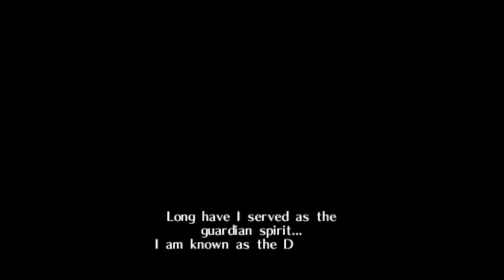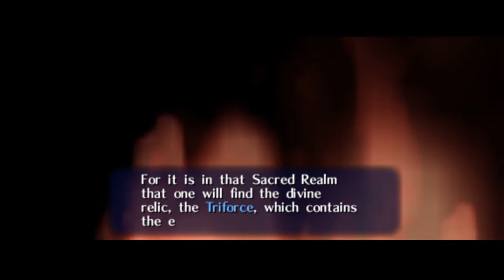The Legend of Zelda Ocarina of Time Part 1: Great Deku Tree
This is the first episode of the game The Legend of Zelda Ocarina of Time. The boy without a fairy starts the journey for what it was destined.